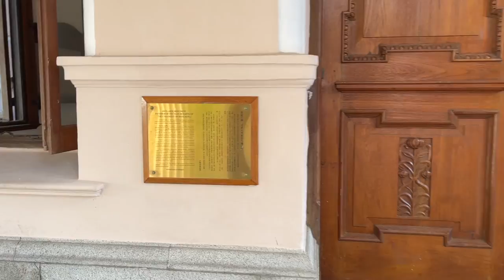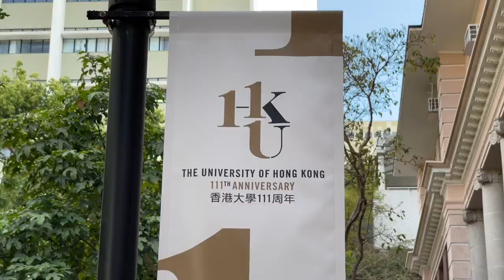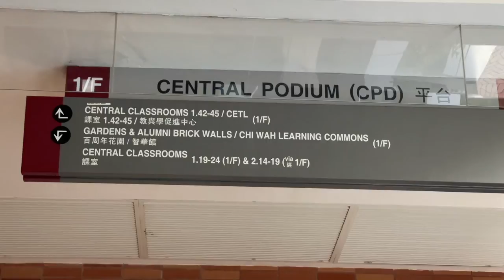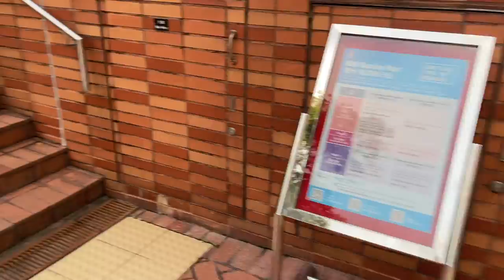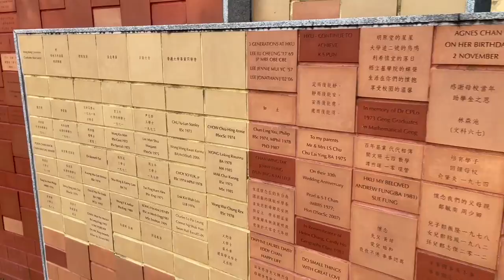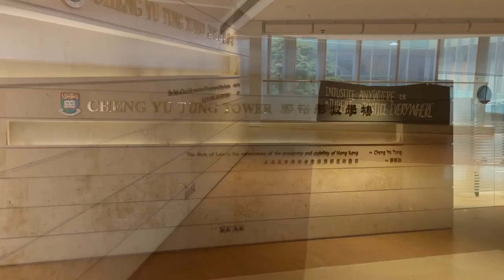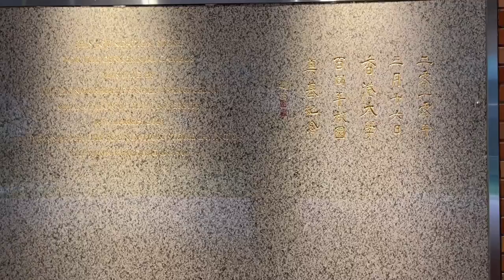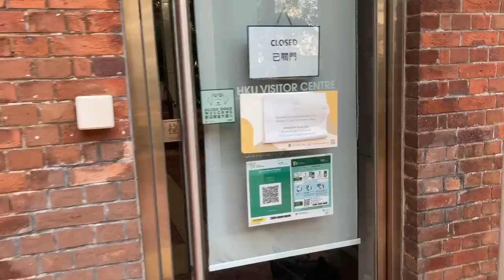Hong Kong University Campus Relaxing Virtual Walk (30 mins)